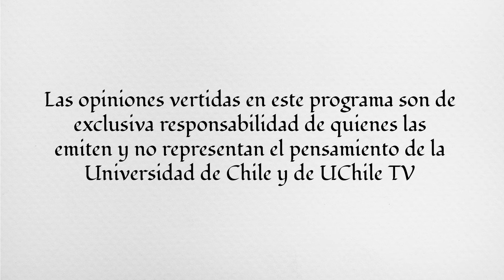Sergio Grez | Diálogos desde las Humanidades. Especial. A 5 años del Estallido Social en Chile